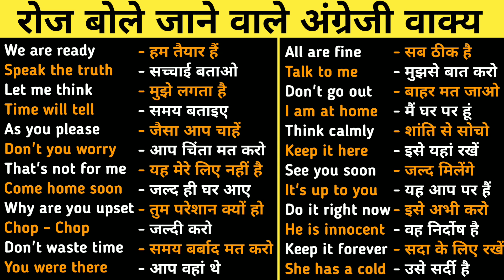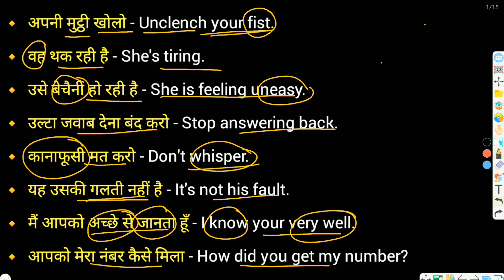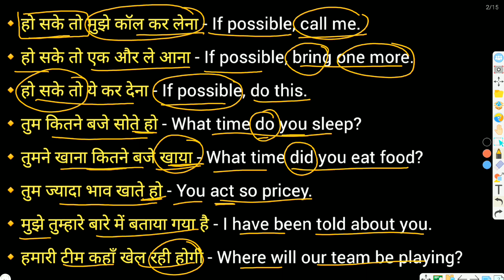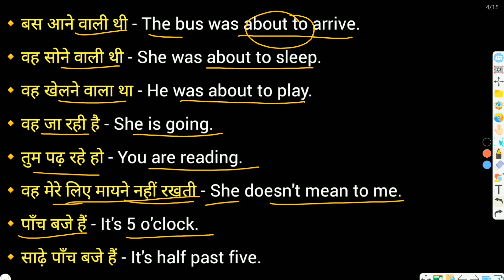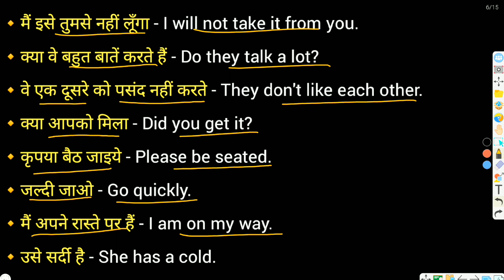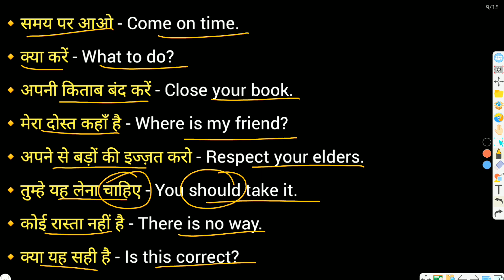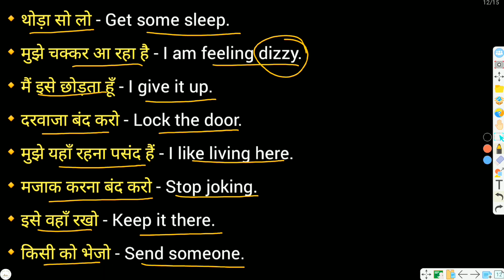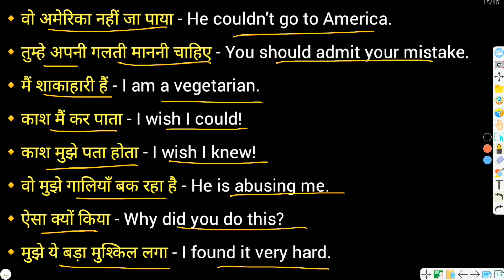घर बैठे अंग्रेजी बोलना सीखें, 100 रोज वाले अंग्रेजी वाक्य, Daily Use English Sentences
Guys, Agar apko English bolna sikhna hai to apko jyada se jyada English bolne ki practice karni chahiye. Aaj mai apko de rahi hoon pure 101 sentences.

Video ko 1 Like / Dislike karke apni raay hame jarur comment karen.

All Use Of Would in Spoken English | Modal Verb in English Grammar | Would in Detail with Examples

Keywords -
daily routine sentences in english
daily speaking english sentences
daily using vocabulary words
roj bole jane wale english sentences
1000 english sentences used in daily life
sentence for english speaking
english speaking words daily use
daily english sentences
daily use english sentence with hindi meaning

0:00 Kosis karne walo ki kabhi haar nhi hoti
1:26 Daily Use Sentences
6:36 Common Sentences
10:49 Daily Use Sentences in spoken English
16:29 Sentences practice
20:57 Small Sentences